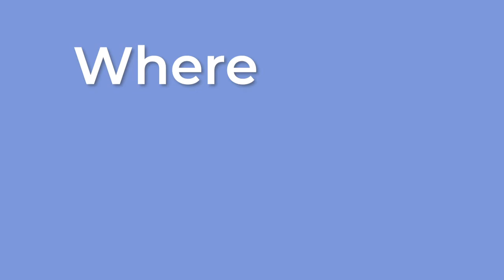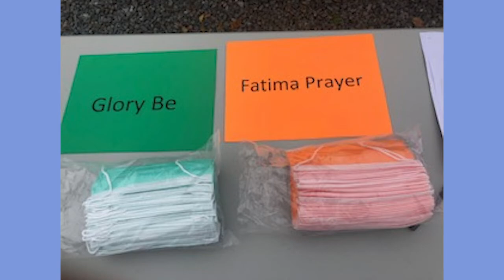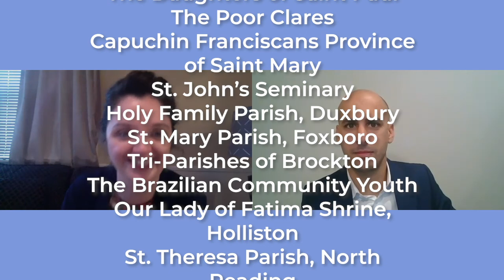Coffee and Donuts - Episode 11- The Cardinal Seán Special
Where in the world is Cardinal Seán O’Malley? Mike and Emilia answer that question by tracing where our Archbishop has been the past few months, from religious professions to celebrating the 50th anniversary of his ordination. They also share some cute pet photos! We did just celebrate the feast of St. Francis after all.

To follow with where the Cardinal is on a regular basis, check out his blog